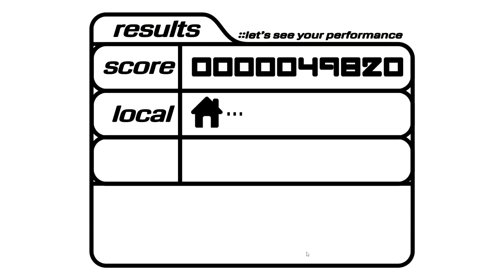CROSSNIQ+ - A y2k aesthetic arcade puzzle game, inspired by puzzle games from the late 90's!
Slide blocks around to create crosses of a single color in this puzzle game reminiscent of a Dreamcast-era game - purchase on itch.io